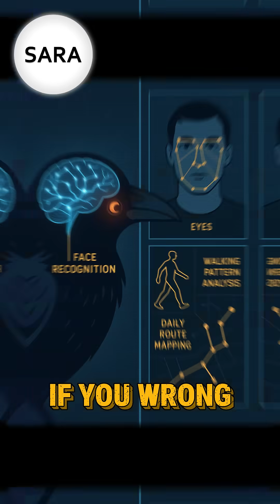Crows Hold Grudges for YEARS & Tell Their Friends About You!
Genius Animals: Intelligence That Rivals Humans

Cross a crow once, and they'll remember your face for YEARS! 🐦‍⬛💀 The revenge is real, calculated, and GENERATIONAL!

Scientists at the University of Washington discovered crows can remember individual human faces for at least 5 years—and they're not forgiving! In famous experiments, researchers wore masks while handling crows. Years later, those same crows would attack anyone wearing those masks, even people who'd never touched them!

But it gets darker: crows COMMUNICATE about dangerous humans using specific alarm calls. Birds that never met you will learn to hate you through "crow gossip." They create social networks warning each other about threats, effectively putting a bounty on your head in the bird world!
Most disturbing? Parent crows teach their babies which humans to harass! Multi-generational vendettas are real. Baby crows inherit grudges without ever having bad experiences themselves. You could be harassed by crow grandchildren!

Bottom line: Be nice to crows, or prepare for years of coordinated aerial attacks! 🧠✨
Ever been attacked by a crow? Share your story below!